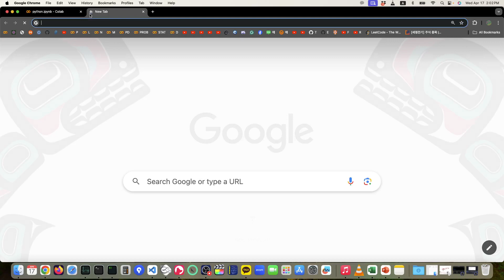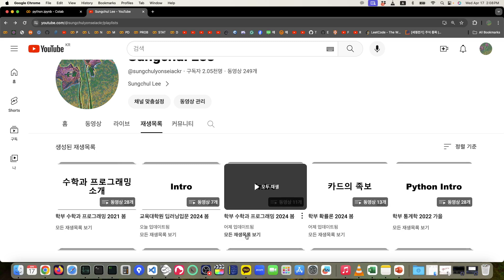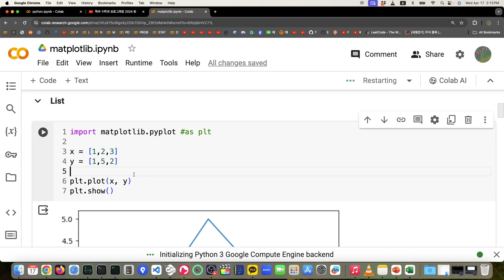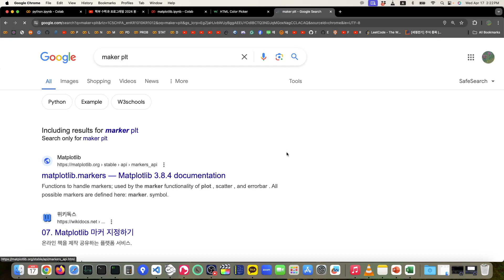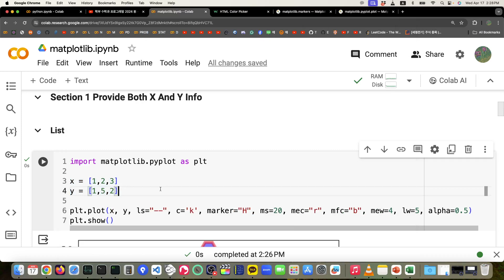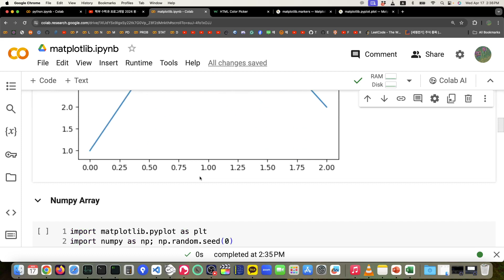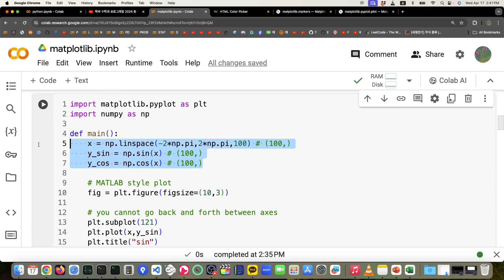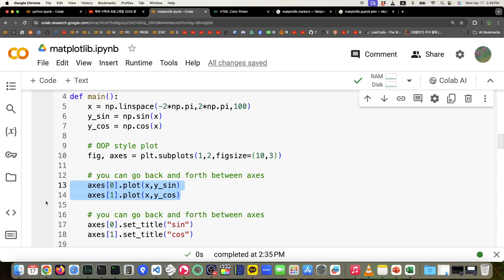Matplotlib Intro 2024 04 17